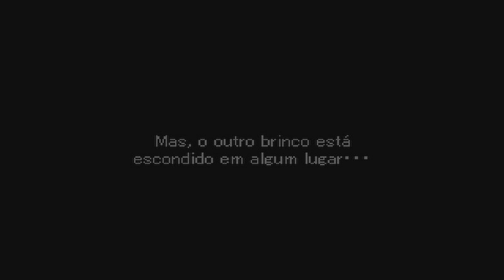Valkyrie Profile (Detonado Pt-Br#31) - Cave Of Oblivion E Final Do Capítulo 7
Cave of Oblivion e Final do Capítulo 7